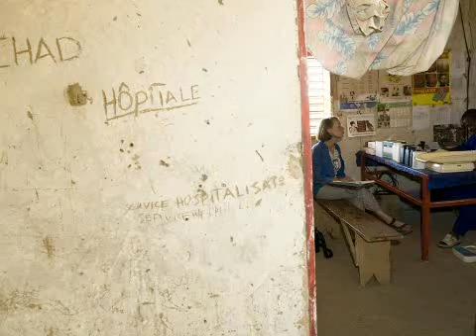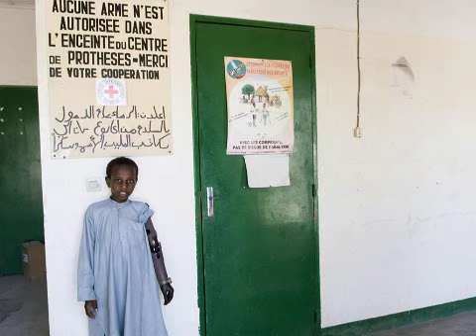Chad in crisis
In Chad, sporadic clashes between armed opposition groups and the army continue following the failed offensive on the capital, N'djamena in early February. As bad as this may be, intercommunity clashes in the east have most impact on civilians - particularly in the region of Dar Sila and parts of northern Assoungha. No security forces are present to stop the fighting and banditry and lawlessness regularly limit the scale of humanitarian efforts.